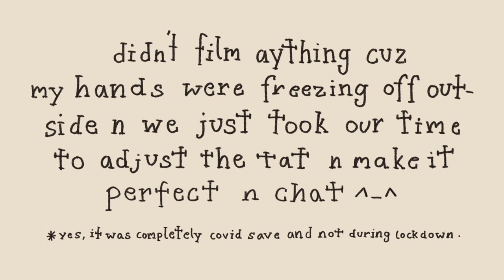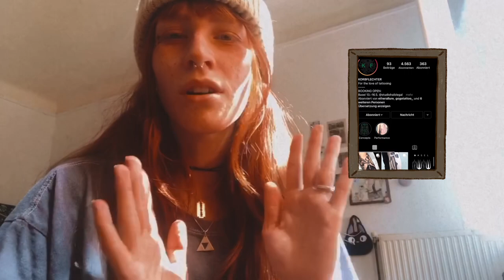getting my elbow tattooed, PAIN? HEALING? | chatty vlog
so a while ago i got my elbow tattooed and i thought imma tape the process  and talk about the healing etc. just go over sum things, it’s a chatty vlog, hope u enjoy:)

Tattoo artist: @korbflechter on instagram